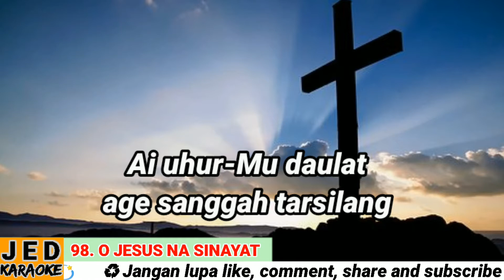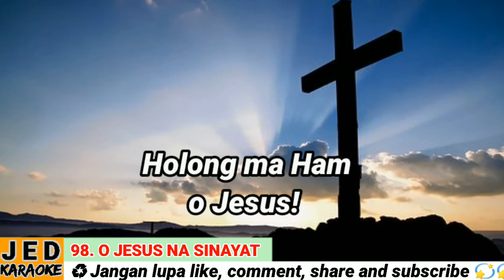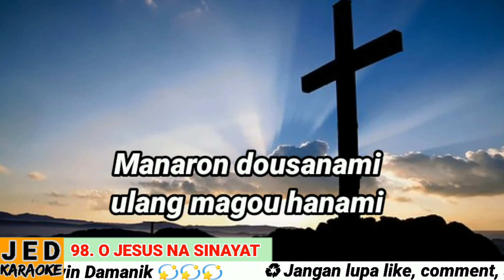DODING HALELUYA NO. 98 (1-2) KARAOKE O JESUS NA SINAYAT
98. O Jesus na Sinayat

Doding Horja Banggal Napansing

do = f; 4 ketuk
1. O Jesus na sinayat bai hayu na marsilang.
Ai uhur-Mu daulat age sanggah tarsilang.
Dong utang dosa namai, Ham do manaronkonsi.
Holong ma Ham, o Jesus!2. Galangan na tang na susi bai Naibata ibabou.
“Gattihni manisia na so daulat uhur!
Manaron dousanami ulang magou hanami,
Holong ma Ham, o Jesus.